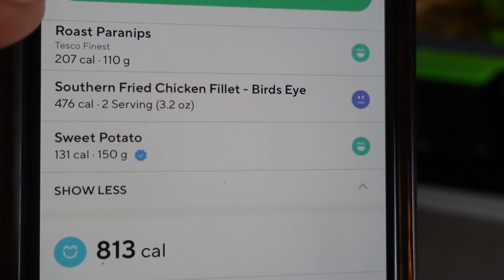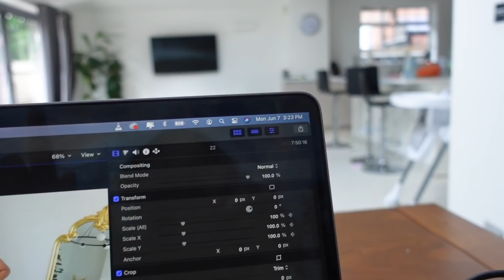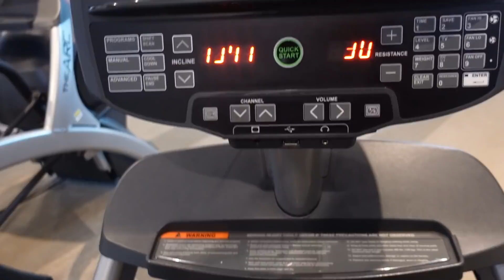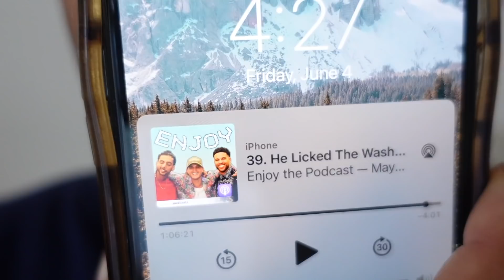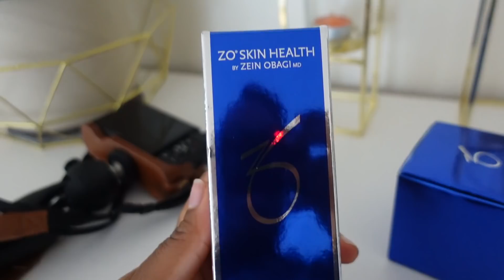Settling into London Life | Getting a dermatologist, driving lessons & these gains💪